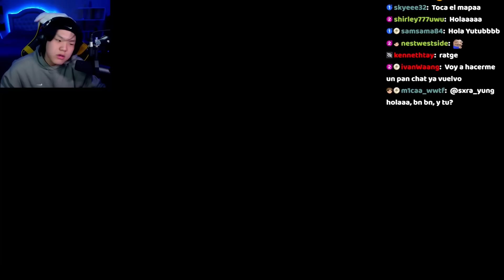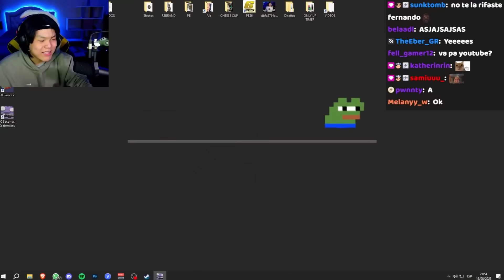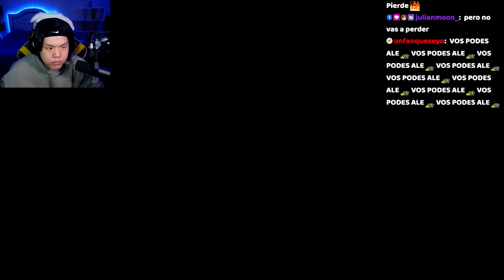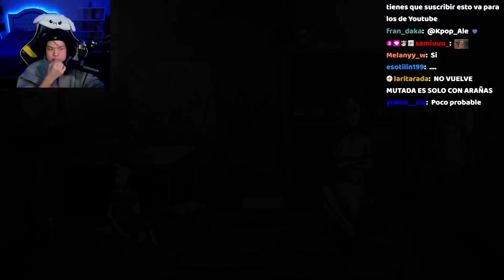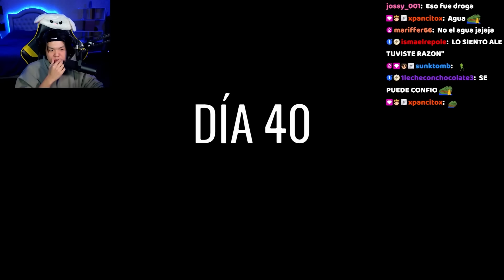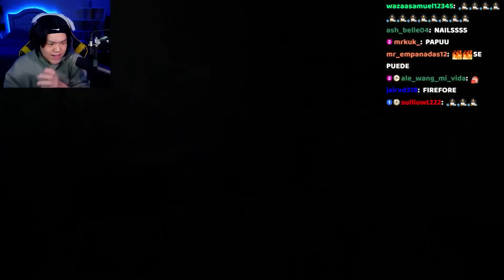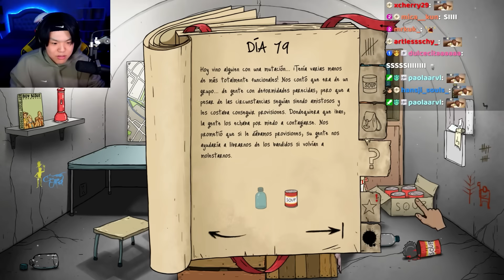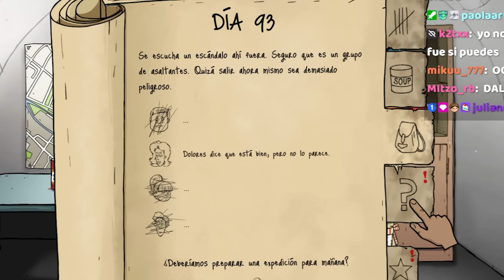pasar 100 días en 60 seconds es IMPOSIBLE